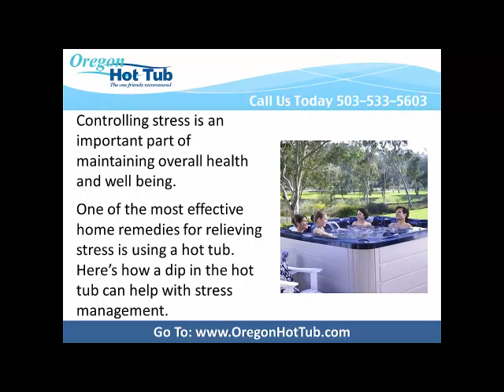Swim Spas Dealer, Hot Tubs Wilsonville, OR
How to Reduce Stress with a Hot Tub - All Portable Spas, Swim Spas, Saunas on Sale - New, Used Hot Tubs Available. 97070

Controlling stress is an important part of maintaining overall health and well being. One of the most effective home remedies for relieving stress is using a hot tub. Here’s how a dip in the hot tub can help with stress management.

To learn more, pick up a copy of our free report "5 Critical Questions You Must Ask Before You Invest in a Hot Tub or Spa".